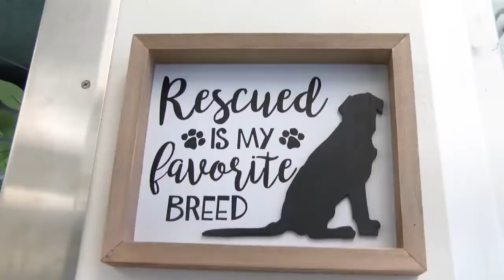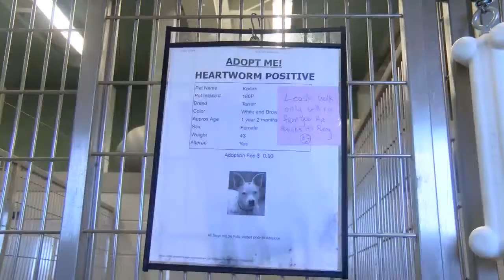Overpopulated shelters in Shreveport-Bossier